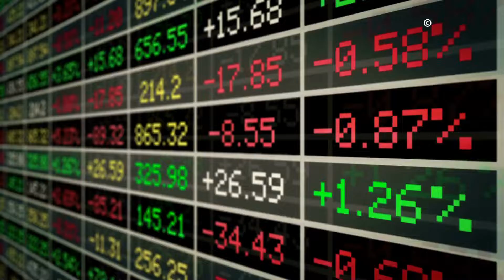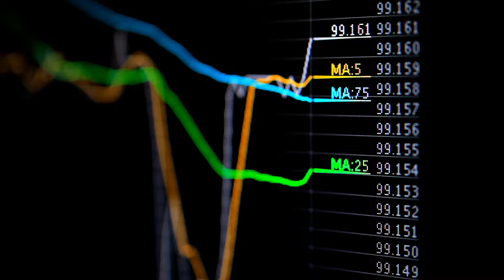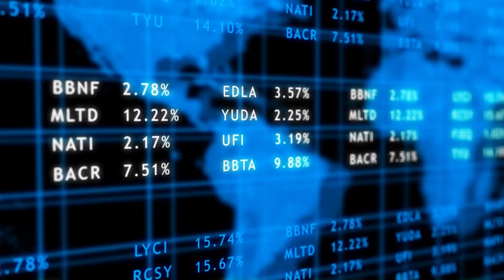How TRADEABLE Are You! | ALFA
ALFA | Become Who You Are! | ALFA | Your Mastery | Strongest Life Changing Motivation | Mind Clearing Videos ALFA | Strongest Body and Mind Motivation | Your MASTERY | BILLIONAIRE Inspiration | SUCCESSFUL ENTREPRENEURS MOTIVATION | Personal Growth

Have You Lost Sight of Your Life? | You Are So Tired of Fighting Every Day Against What You Live ! | Instead of...You Battled to Pull Her Down!
And What About Love ? | ALFA | Your Mastery
WHAT HOLDS YOU BACK FROM IT ? | ALFA
Also AGAINST Money! | ALFA | Who You Are as A Billionaire?
How Tradeable Are You? | Strong Mindclearing Video

Instead of finding out Who you are, You remain in your smallness. | ALFA
And for the millionth time you ask your mind in vain, To tell you where your path leads. | ALFA
As long as you ask your mind, you can't see it. | ALFA
You do not know Who you are! | ALFA
Become Who You Are! | ALFA | Your Mastery

Mr. Millionaire Lifestyle MOTIVATION Love and Luxury!
BILLIONAIRE MEN STYLE beyond your Dreams!

LUXURY GIFTS

💳👑BILLIONAIRE MENSTYLE beyond your dreams!

📌NEW

Best Motivational Music | Strong Motivational Movies
Luxury Lifestyle Motivation | Billionaire Motivation
Golden Gift Ideas for Birthday | Birthday Party Gifts |
Golden Presents | giftforhim | menstyle | menswear |
Gifts for MrS. Millionaire NEW

PEAF DOVE® love & luxury sportswear and gifts | MENSSTYLE It is the reconnection with your true being:::::::| CAR-LOVER© Collection::::::: When a precious man realizes his worth:::::::MENSTYLE | :::::::CRYPTO MAN© Collection by PEAFDOVE©. Knotless and tradable::::::: Again, your shirt is right:::::::NEW::::::5-G-HIGH-BIT-COIN© Collection::::::: Nowhere is it written that the man should do the dishes!:::::::BITCOIN LOVER© Collection:::::::Don't let others gamble with your money!:::::::BITCOIN LOVER© Collection:::::::MENSSTYLE